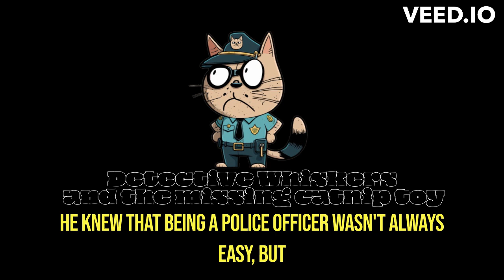Officer Whiskers and the Missing Catnip Toy | A Fun Children's Story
Join Officer Whiskers, a smart and brave cat police officer, as he solves the mystery of the missing catnip toy in this fun and engaging children's story. Perfect for kids aged 7-10, this story teaches valuable lessons about honesty and forgiveness, all while keeping young readers entertained